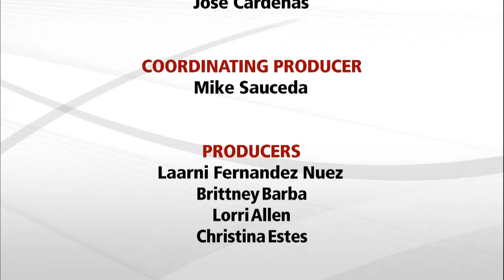Journalists' Roundtable 6/21/13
Join us for another edition of the Journalists' Roundtable for a recap of the week's news from three local journalists.